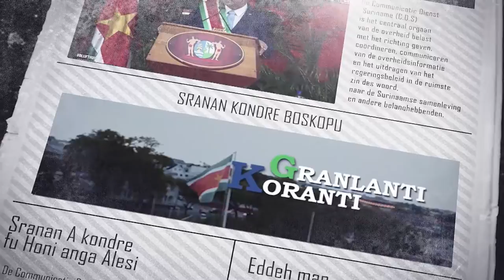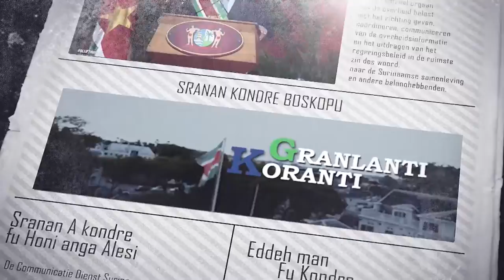𝔾ℝ𝔸ℕ𝕃𝔸ℕ𝕋𝕀 𝕂𝕆ℝ𝔸ℕ𝕋𝕀 (SRANAN) DD 24 DECEMBER 2021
De onderwerpen in deze aflevering zijn:
- Infosessie IMF via Zoom meeting
- Nieuwe leiding Tripartiet Overleg orgaan
- Omicron variant nog niet in Suriname